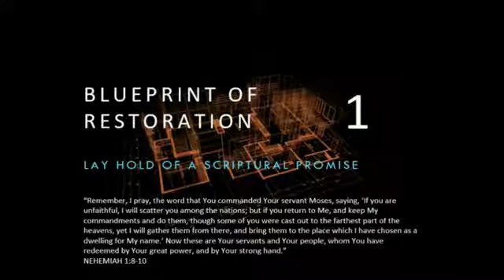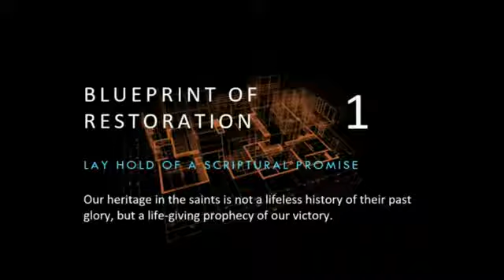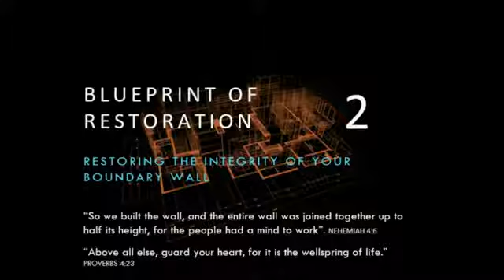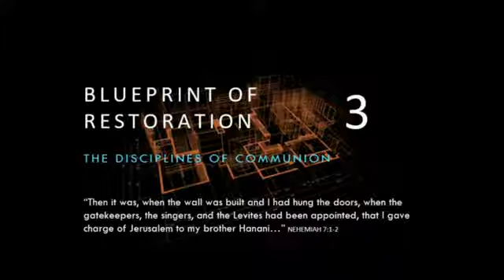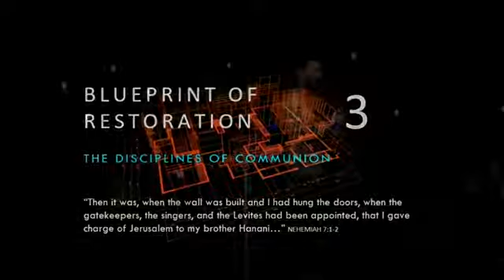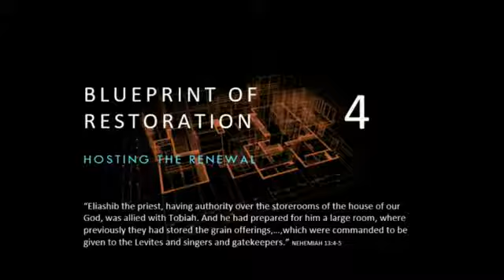09.02.20 || Peter Taylor - Build Up- Renew Your Mind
10am Service @ St.Mark's Church